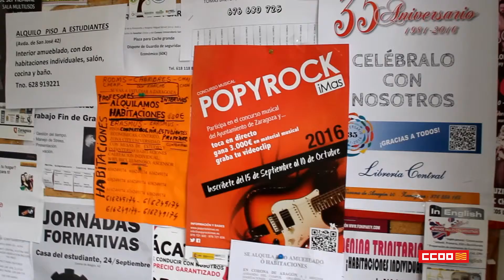Los recortes afectan a la Universidad de Zaragoza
Diversos testimonios denuncian como los recortes han afectado de manera muy negativa a la Universidad de Zaragoza.

CCOO Aragón